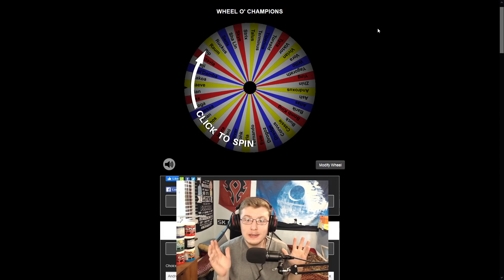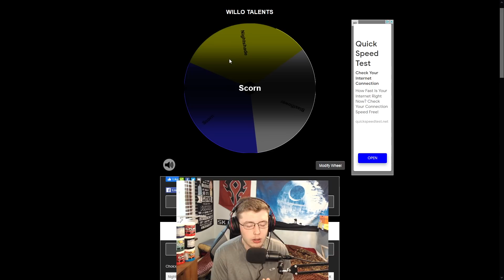From Useless to Meta??? | Wheel O' Champions EP1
Paladins Willo Gameplay! We are back with the Wheel O' Champions series!!!

Hey everyone! Thank you so much for stopping by and I hope you enjoy the video!

Other Random Paladins Info!